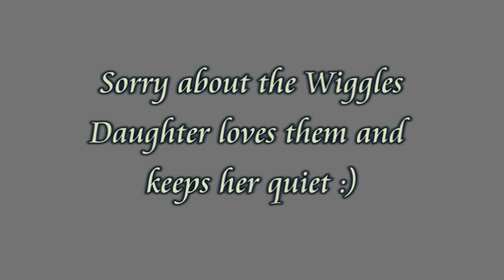Chichester SF 5 to 7 July 2015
Chichester State forest Frying Pan camp ground.

Little fun in the Mazda Tribute 5Speed manual 4x4